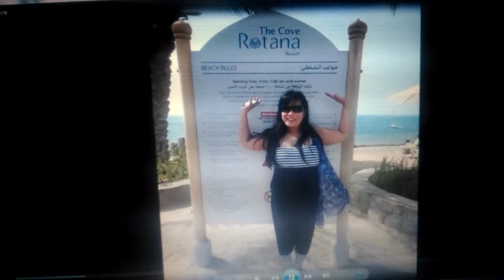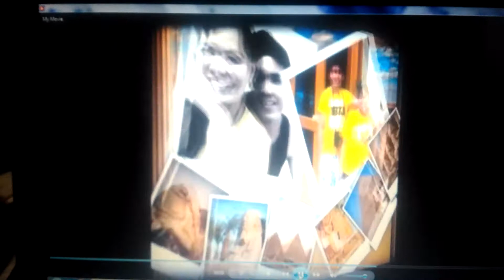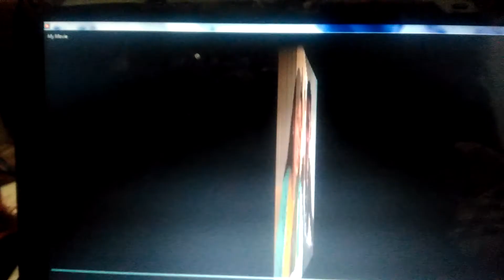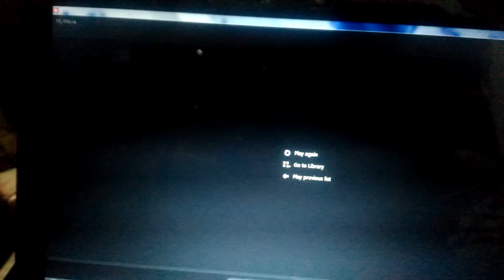Happy second years asawa